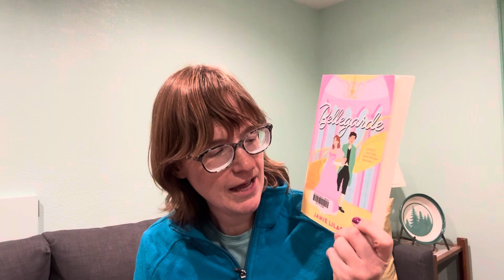TBR for February 📚💝